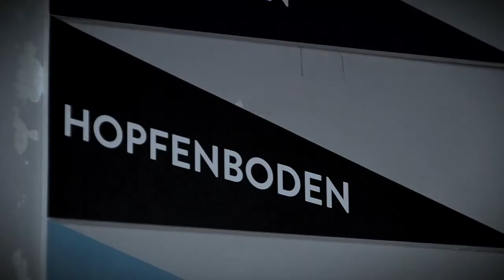sound:frame Festival 2011 - Night 2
camera: Robert Hack, Ben Johnston-Arthur, Thomas Hochleitner
cut, post-pro: Robert Hack

musiy by Cid Rim
animation by LWZ
thx to the entire festival team!